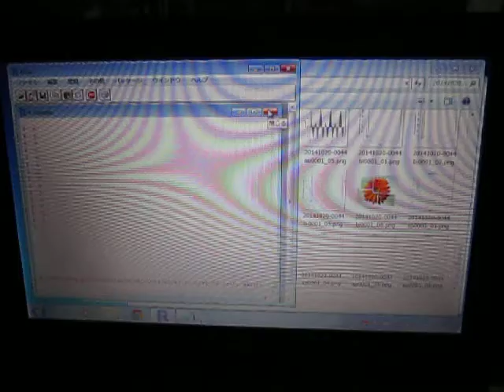超音波：音圧データの統計解析 ultrasonic-labo